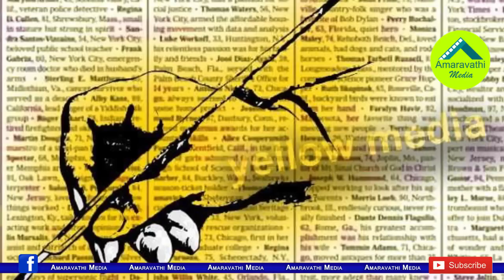జగన్ నెత్తిన పాలుపోసిన పవన్..చంద్రబాబు ఆశలపై నీళ్ళు| Pawan Did CM Jagan A Favor With His Comments